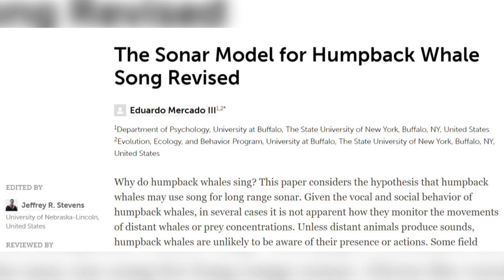Fun Fact Friday: Why Do Humpback Whales Sing?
The haunting sound of the Humpback whale is recognised by many, but why do they sing?